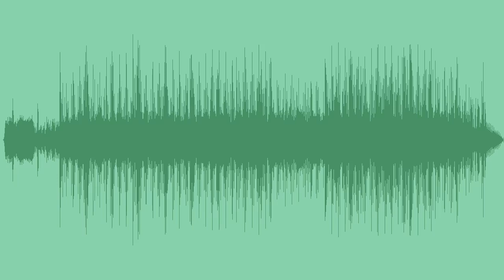Outer Space Royalty Free Music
A hypnotic and repetitive royalty free electronic theme, features pulsating bass and vibrant synths, great for video games, hi tech presentations, commercials or vlogs.